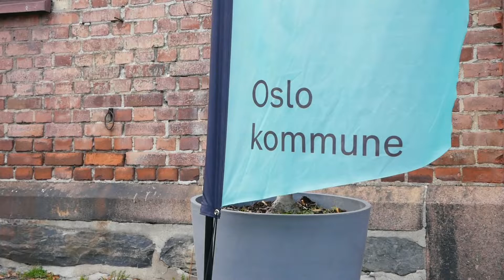#185 KUNST: Oslo Open er Norges største kunstfestival. EP 1/2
Ingen kunstproduksjon, ingen kunst. Men hvor lett er det å finne et atelier? I samarbeid med Oslo Open undersøker vi kunstnere sin arbeidssituasjon i hovedstaden. Over to episoder får du bli med inn i studio til Ellen Grieg, Anja Carr, Eyvind Solli Andreassen og Espen Iden. Full episode her